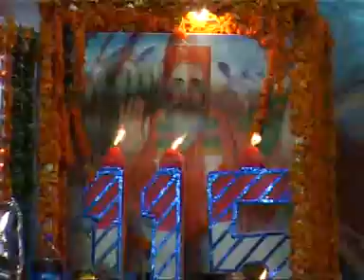Satnam Sakhi Haridwar mela 2011 cd 2 part 4